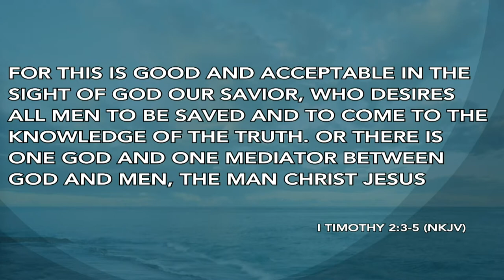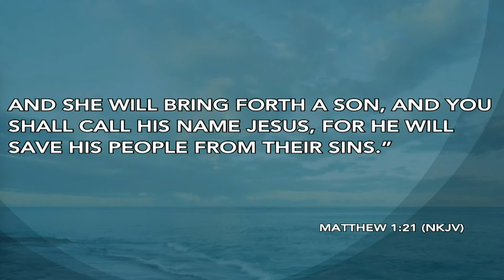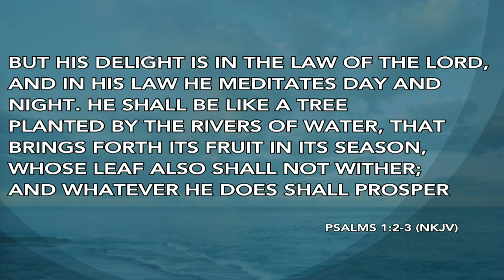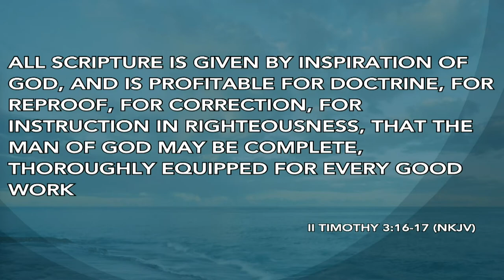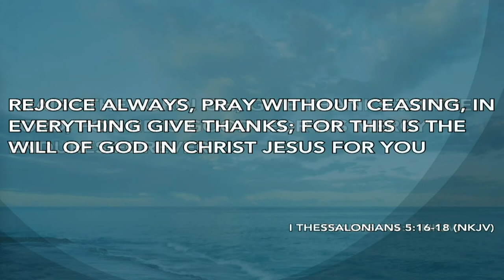Pastor John Spencer | Sunday, September 13 | NEW SEASONS Part 1